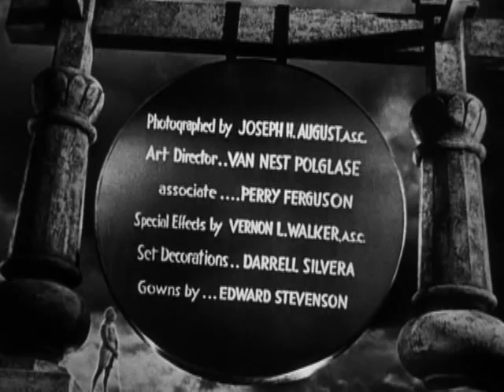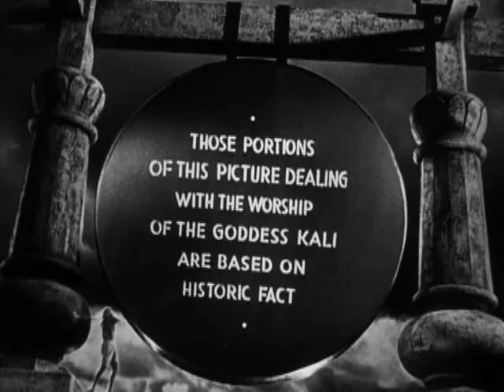Gunga Din - Mercury Reflecting Pan Effect.avi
Great physical special effect in the opening credits of the 1939 classic Gunga Din.  The shimmering transition on the gong was done by reflecting the lettering on a pan of mercury.   Quite clever.  I guess they had to be back in the day with no computers.  (no scenes from the movie are included)